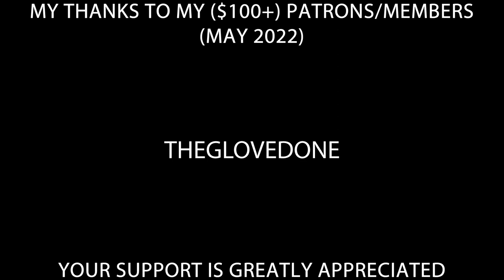Hitler is informed about nothing by Schenck